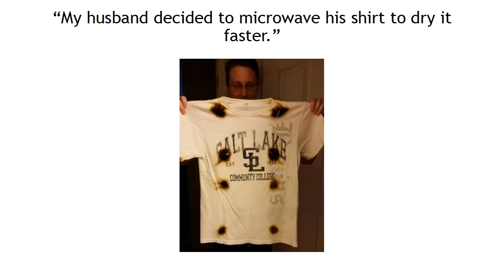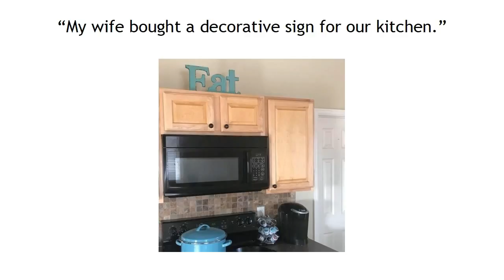16 Photos That Prove Marriage Is Not for the Faint Hearted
In movies, weddings are always followed up by the credits. In real life, a wedding means the fun part is just the beginning! You never know what your spouse is capable of before you marry them. Perhaps they use a microwave to dry a t-shirt or buy a shower curtain with a horror movie print on it. But it’s the unpredictability of everyday life that makes marriage so interesting, right. What do you think?